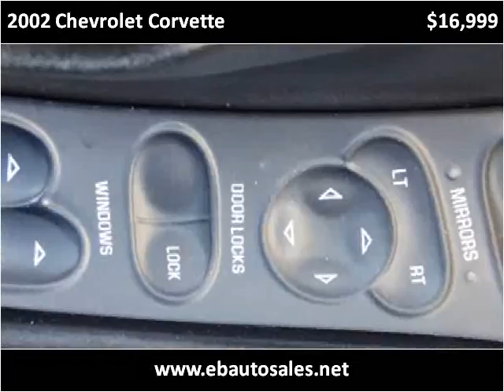2002 Chevrolet Corvette Used Cars Albuquerque NM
This 2002 Chevrolet Corvette is available from E & B Auto Sales.